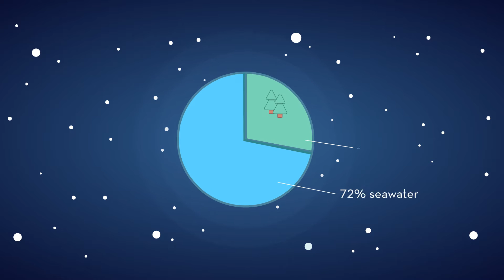The ocean - Future food resources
The human population is increasing, together with the need of more resources of protein. With diminishing rainforest for grazing cattle, and an increased global warming, we have to look towards the opportunities in the ocean.